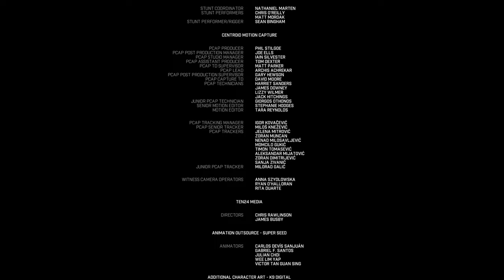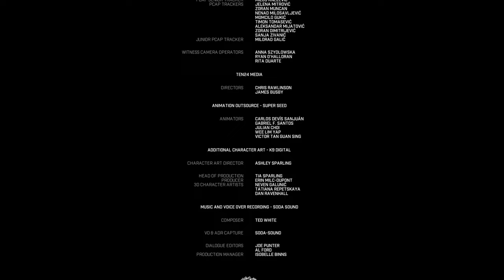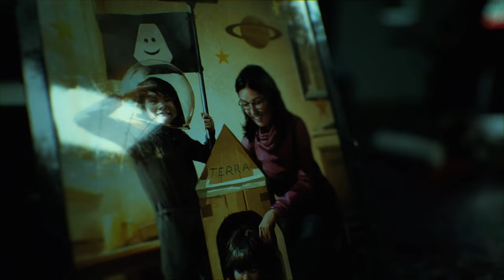FORT SOLIS Pc Walkthrough Gameplay Part 6 - INTRO (FULL GAME) THE END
Fort Solis Walkthrough Gameplay includes a Full Game Review and Full Gameplay of Fort Solis on PlayStation 5 (PS5) and PC with Xbox Series X/S at a later date. Fort Solis 2024 Walkthrough  include a Review, PS5 Gameplay, PC Gameplay, All Chapters, Reaction, Scary Moments, Video Logs, Audio Logs, Posters, Banners, Emails, Cinematics, Cut Scenes, OST, Story Missions and all Single Player Campaign Missions and the Ending.

Fort Solis is a 2023 horror adventure game developed by Fallen Leaf and Black Drakkar Games and published by Dear Villagers. Set in 2080, the story follows Jack Leary, an engineer who arrives at the titular Martian mining station after an alert is activated. The game is played from a third-person perspective, with the player exploring the station and interacting with objects. At certain segments, the player control Jack's colleague, Jessica Appleton.

Fort Solis has four chapters including:
Chapter 1 - Dark Descent
Chapter 2 - Let There Be Light
Chapter 3 - Midnight Run
Chapter 4 - Forlorn